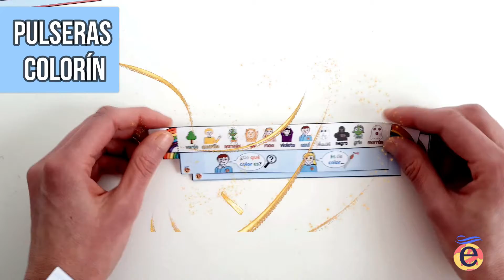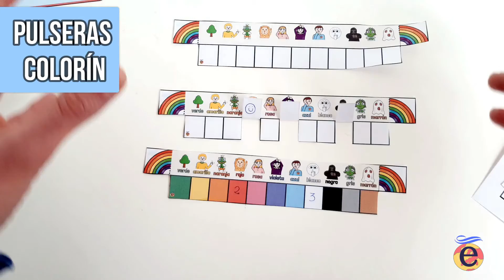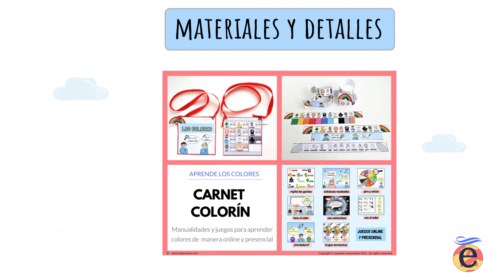PULSERAS COLORÍN- Aprende los colores con gestos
🌈¿Te apetece descubrir actividades para enseñar a los peques los colores de manera divertida y lúdica?

💡En la entrada ´el carnet colorín´ te comparto los gestos y trucos que utilizo con mis peques para aprender los colores.

👍Podrás crear tu carnet y complementarlo con las pulseras colorín, que os permitirán llevar a cabo múltiples juegos como el bingo, juegos de memoria, toca el color, memoriza la secuencia…

💻También encontrarás juegos en formato PPT para que los utilicéis tanto en casa como en la clase presencial u online.

Espero te gusten las ideas y no dudes en dejarme un comentario o compartir fotos para que vea cómo os han quedado lo materiales. teachespew 😍

💡INTAGRAM: espanoleverywhere

¡Hasta pronto!